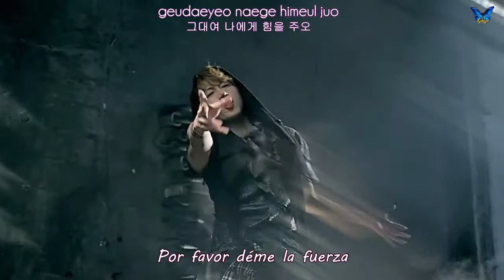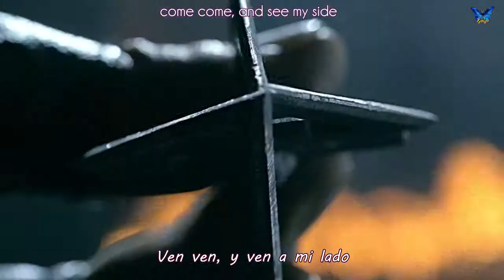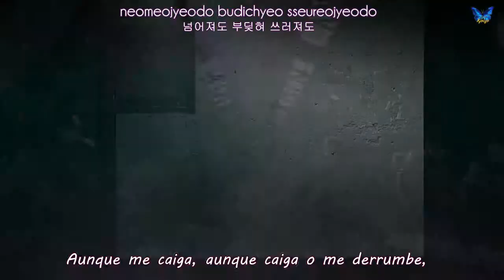BTL - Too G [Sub. Español + Rom + Hangul]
| [[MV] BTL _ Too-G(투지 (鬪志))
© Song ~ Too G
© interprete ~  BTL